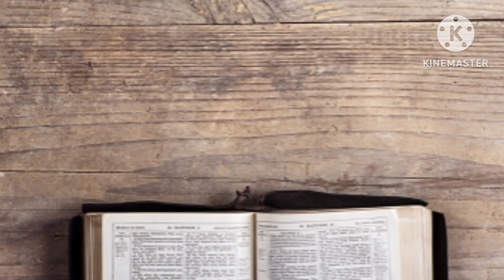रात को सोने से पहले ये 4 वचनों को जरुर सुन लेना। आपके जीवन मे शांति आ जाएगी।